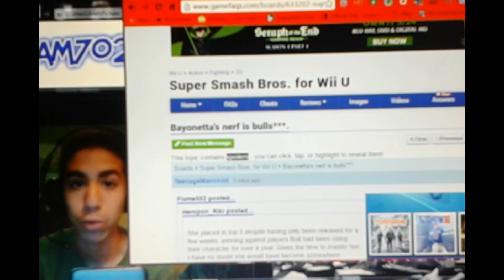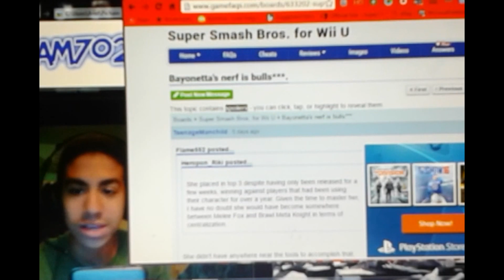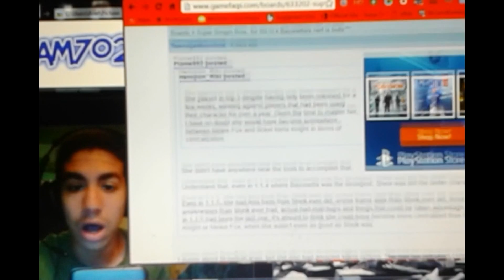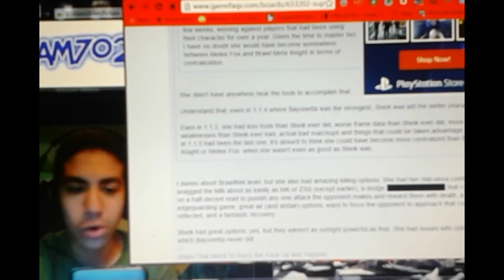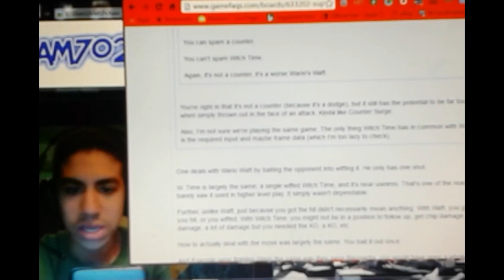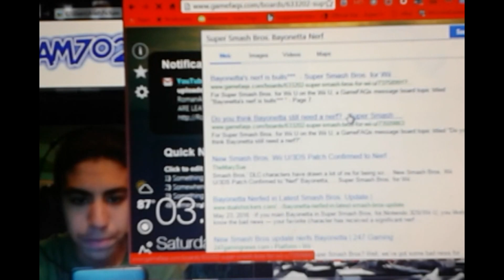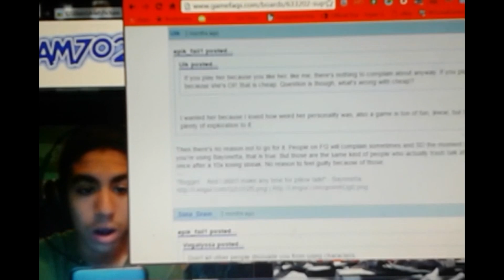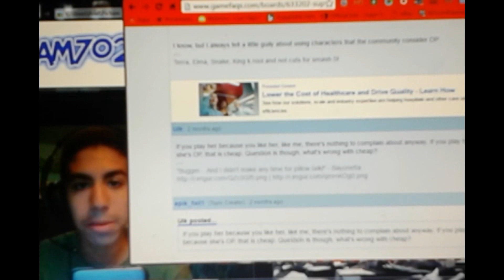Bayonetta has been SEVERELY Nerfed! Update 1.1.6 Discussion & Opinions!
Just recently, Smash 4 has gotten the 1.1.6 update, which SILENCED Bayonetta's broken combos. In this video, we discuss and take a look at what other players have to say about this Nerf.

If you did enjoy this Smash Discussion, and would like to see more of them sometime soon, please make sure to  ''SMASH'' the like button for me.